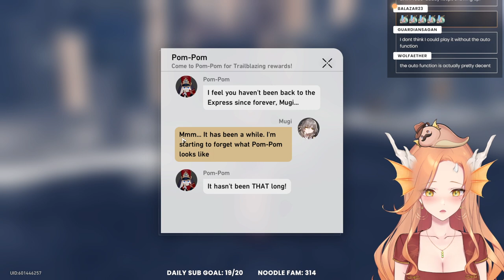Mugi's Daycare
Support me!